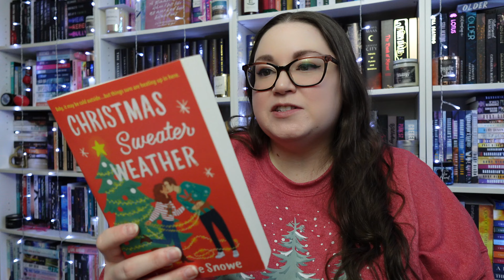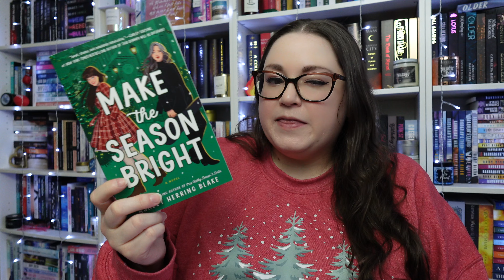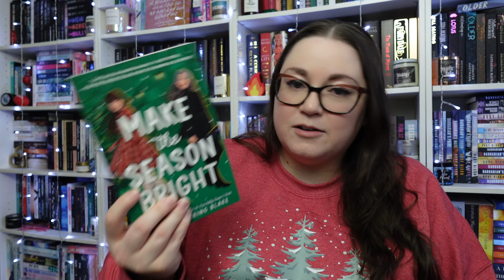40 Holiday Romances | new 2024 releases and my Christmas TBR!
Hi, I’m Christi and I read a lot of books! I’m here today with my holiday romance TBR! I love reading holiday/Christmas romances and have 40 to share on my TBR for the year. So many new 2024 releases and other holiday books I want to get to this winter. Let me know what holiday books you’re reading this year or if you’re picking any of these up.

My December Darling, Lauren Asher
A Very London Christmas, Sara Madderson
Gifted to His Dad, J Wilder
Mistletoe & Mine, JR Jenner
The Christmas Tree Farm, Laurie Gilmore
Dancing in Lake Mistletoe, Amber Kelly
Once Upon a Christmas Tree, Lulu Moore
I’ll Be Home for Christmas, Beverly Jenkins
This Christmas Rivalry, Beverly Jenkins
Axes and O’s, Kayla Grosse
December Midnights, Victoria Wilder
The Duke Who Despised Christmas, Scarlett Scott
Elfemies to Lovers, Jennifer Chipman
The Christmas List, Maren Moore
The Merriest Misters, Timothy Javonsky
Snowed Under, Juliana Smith
Christmas Sweater Weather, Jacqueline Snowe
Merriment and Mayhem, Alexandria Bellefleur
All By My Elf, Olivia Dade
Cruel Winter with You, Ali Hazelwood
Only Santas in The Building, Alexis Daria
Merry Ever After, Tessa Bailey
Meddling with Mistletoe, Liz Johnson
Love You a Latke, Amanda Elliot
How My Neighbor Stole Christmas, Meghan Quinn
Make the Season Bright, Ashley Herring Blake
Merry in Moose Falls, Emily Silver
If This Was a Movie, Morgan Elizabeth
A Naughty List for Christmas, Kat Summers
My Ex for Christmas, Bobbi Maclaren
My Rival for Christmas, Sarah E Green
A Billionaire for Christmas, Adeline J McLeod
The Holiday Claus, Ann Einerson
A Rose Ridge Christmas, Ashley Muñoz
Snowed in Bite, SJ Tilly
Matchmaking Under the Mistletoe, Hollie Luckie
Snowed In, Navessa Allen
The Christmas Countdown, Holly Cassidy
The Nightmare Before Kissmas, Sara Raasch
The Highland Lodge Getaway, Julie Shackman

Licensed music purchased by Soundstripe